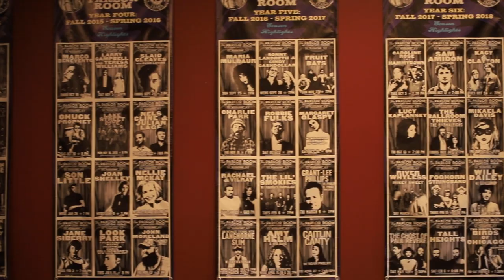Culture Shock | Sale of the Iron Horse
Built in 1979, The Iron Horse, a music venue in downtown Northampton has been a hub for the local music scene. Since its purchase in 1995 The Iron Horse and its owner Eric Suher have had its fair share of controversy. In 2019 several former employees of the Iron Horse accused Suher of violating labor laws and by the end of the case they found that over 20 other workers rights were violated by Suher, leading to a fine of $100,000. In 2020 The Iron Horse temporarily closed due to covid but in the light of the worker controversy it has yet to reopen. The city has made efforts to get Suher to reopen including revoking his liquor license unless he sold it or reopened. Today the Parlor Room, another venue in Northampton, has decided to purchase The Iron Horse From Eric Suher in hopes of reopening the venue.